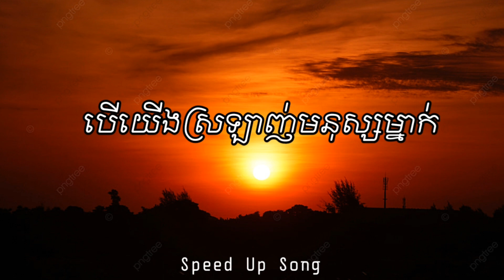បើយើងស្រឡាញ់ុមនុស្សម្នាក់ 💞😍/ Speed up song ✓[Music Audio]✓